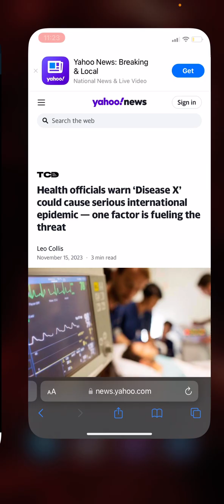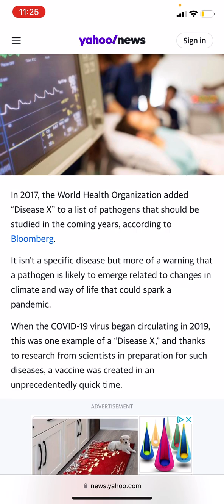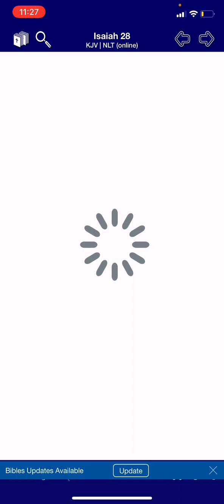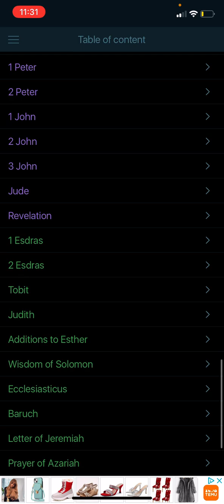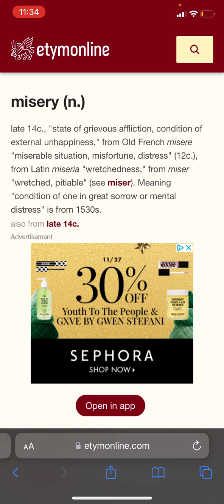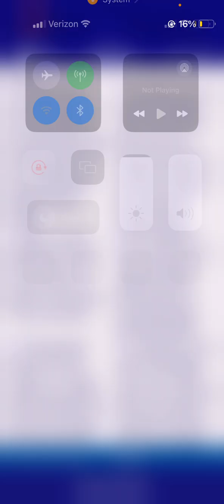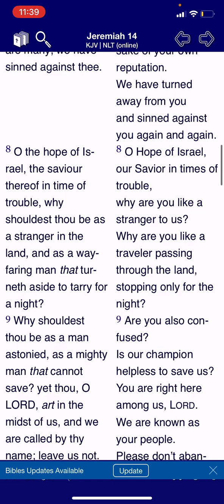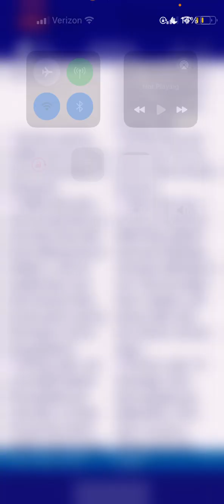HEALTH OFFICIALS WARN DISEASE X COULD CAUSE INTERNATIONAL EPIDEMIC🦠